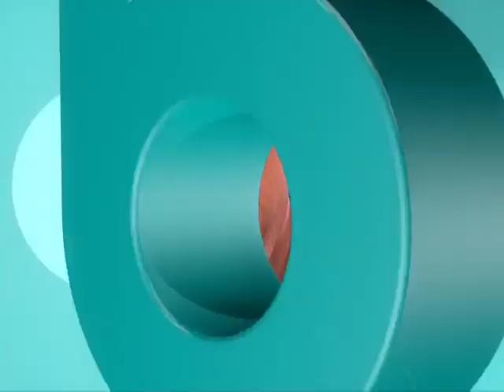Buenas y malas noticias en Acorralada. Marzo.